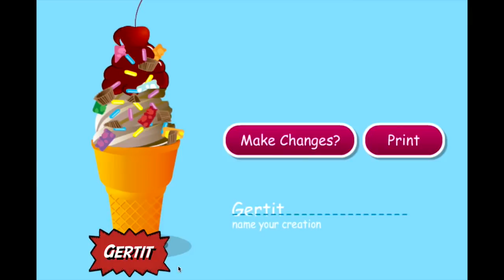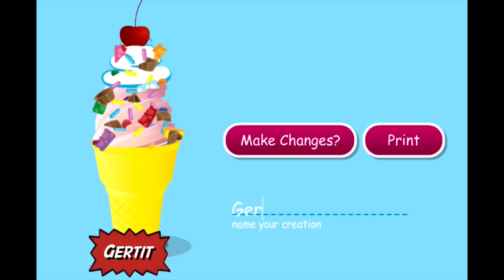Play Doh ice Cream Shop and cake and cupcakes Play dough burger - Disney World Frozen Play-doh